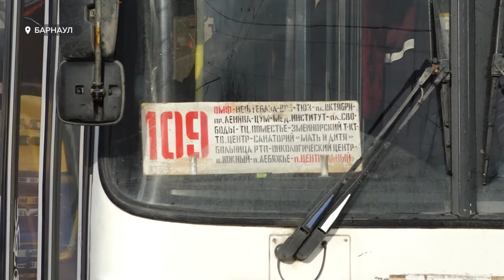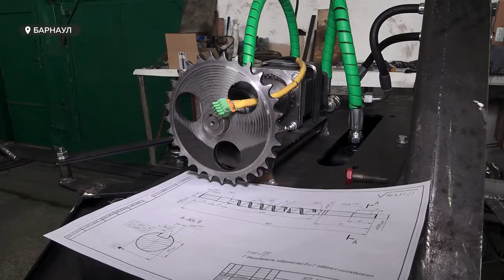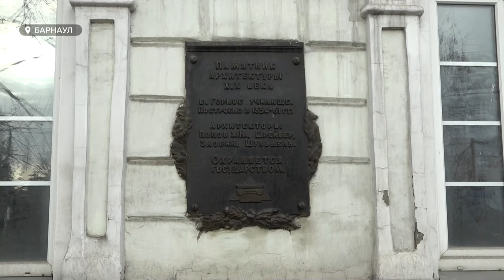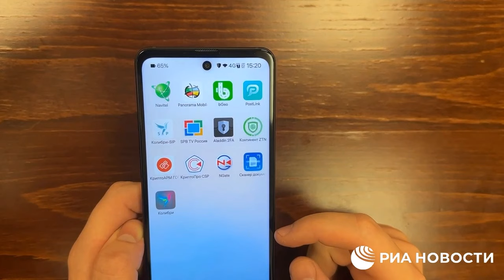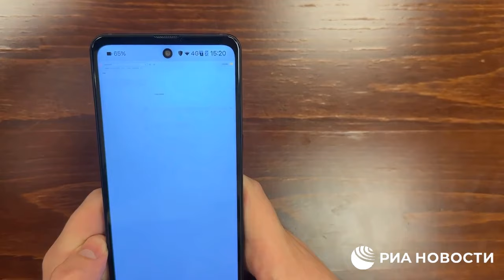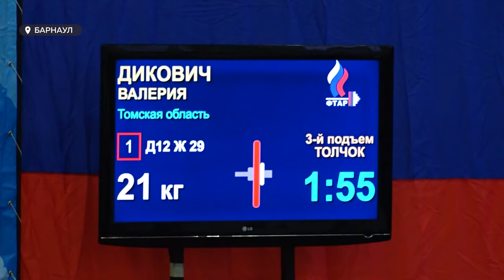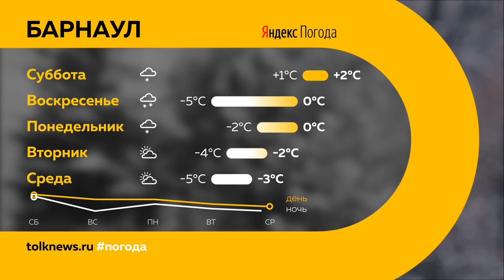"День с Толком". 24.11.2023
Смотрите в выпуске:

00:00 Анонс
00:51 Замгенпрокурора РФ проверил, как алтайские школы восстанавливают после урагана
01:32 Карантин в школах края
02:32 Прямая линия с губернатором Алтайского края прошла удачно
06:22 Как алтайские компании справляются с кадровым голодом
10:45 Бывшее горное училище выставлено на торги
11:31 Барнаульцы начали тестировать первую отечественную мобильную операционную систему
14:08 Как устраняли последствия урагана в Алтайском крае
17:20 Снайперы со всей Сибири приняли участие в учебных сборах
18:35 В Алтайском крае начался турнир по тяжелой атлетике
21:18 Погода